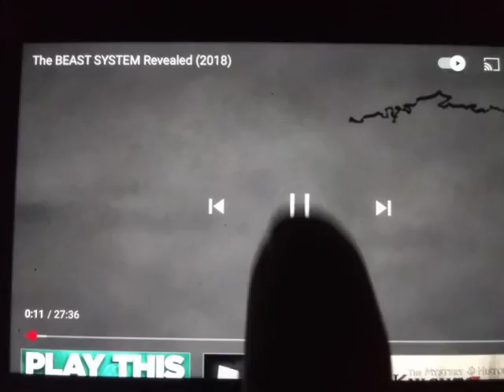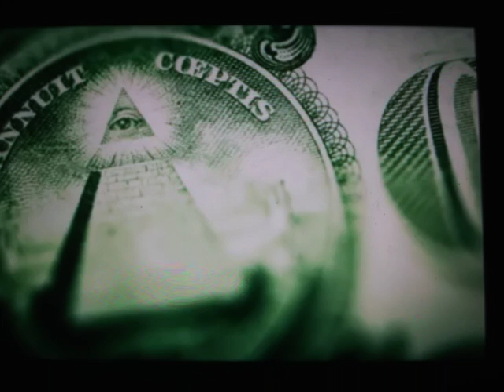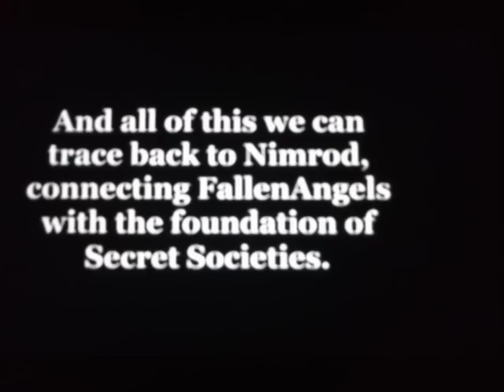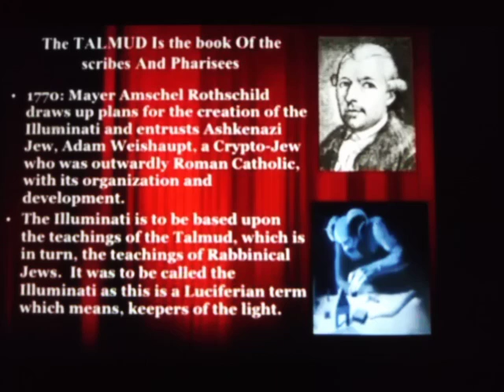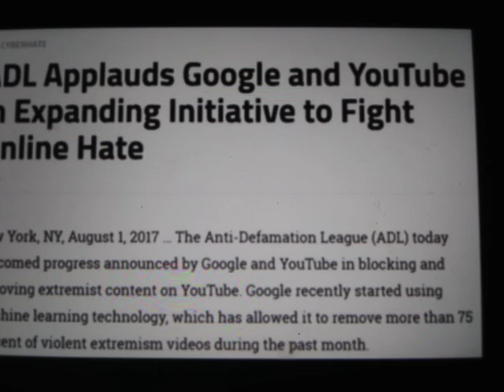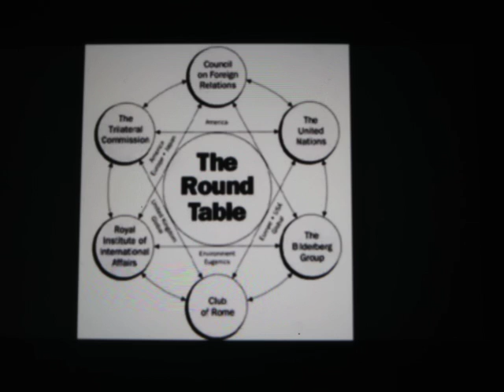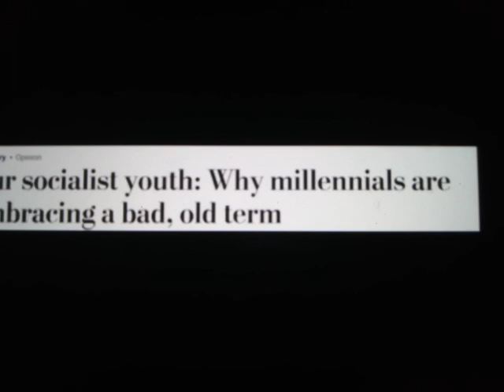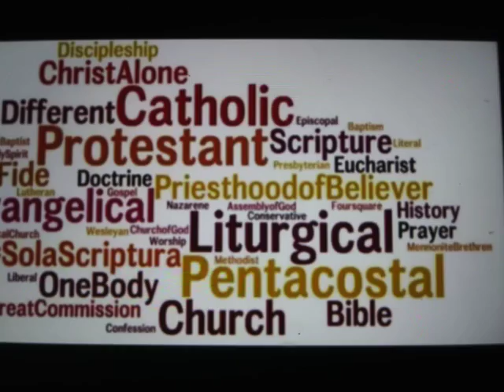THE BEAST SYSTEM EXPLAINED